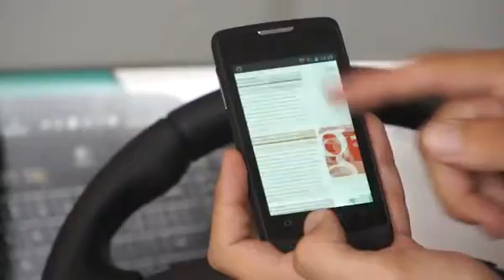Haftanın Menüsü Bakalım bu hafta Donanım Haber'de neler var ?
Yeni bir 'Haftanın Menüsü' programıyla daha karşınzıdayız. Bakalım bu hafta Donanım Haber'de hangi ürünlerin video incelemelesi olacak ? Cevabı videomuzda.